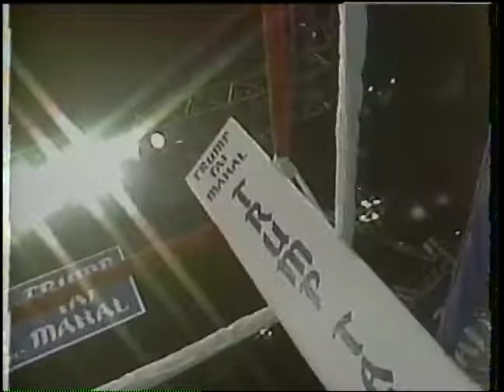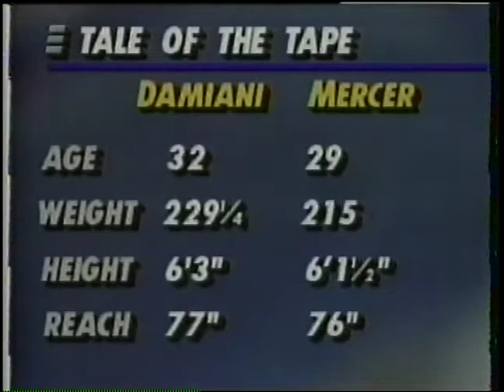Ray Mercer vs Francesco Damiani 11/1/1991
Ray Mercer 215 lbs beat Francesco Damiani 230 lbs by KO at 2:47 in round 9 of 12
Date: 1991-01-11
Location: Trump Taj Mahal, Atlantic City, New Jersey, USA
Referee: Rudy Battle
Judge: Harry Davis 73-79
Judge: Eva Shain 74-78
Judge: Nelson Vazquez 74-79
Damiani went down after a Mercer left uppercut broke his nose, and he was counted out by the referee.